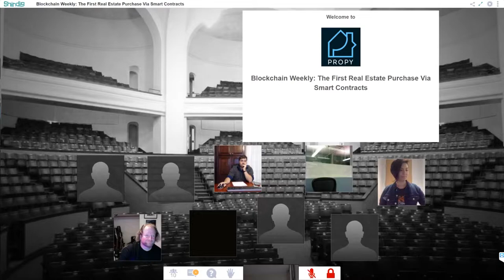Propy - World's First World's First ETH Real Estate Purchase - Blockchain Weekly Reboot :-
Blockchain Weekly Reboot : Originally Aired January 24, 2018 - World's First Real Estate Purchase on the Blockchain! BLOCKCHAIN Weekly Live Video Chat on Jan 24, 2018, 4pm NY (EU 10pm).

Jan 24, 2018, Propy Announces World's First Real Estate Purchase on Ethereum Blockchain

There has been a lot of news coverage on the first historic real estate purchase via Smart Contracts: The WSJ, MSN, Newsweek, News Scientist and many more published articles about it. The deal was performed on the public Ethereum MainNet: Etherscan. The full source code is also public and available in the official repo of Propy on the Github.

Your Speakers:
Leslie Pico - Propy
Andrew Kernosky - Crypto Currency Enthusiast/ Consultant Tax Consultant with Dean Owen CPA
Michael Noel - Blockchain Consultants Founder

This is a Blockchain Weekly Reboot Event. Blockchain Weekly is regular series of LIVE virtual video pannel dicussions covering the issues, companies, and thought leaders involved in a market that is moving along at a breathtaking pace! These events are hosted by the Blockchain Consultants